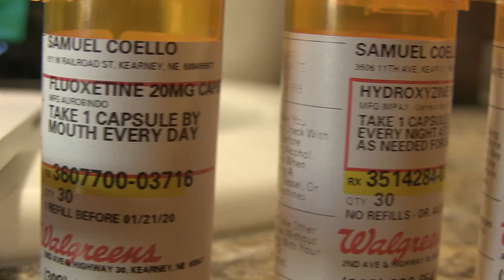Borderline Personality Disorder PSA